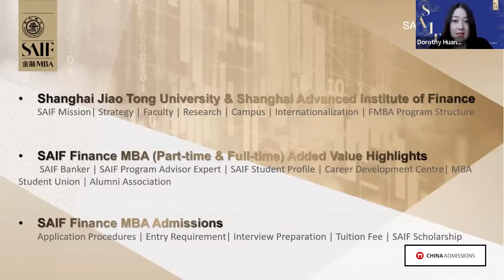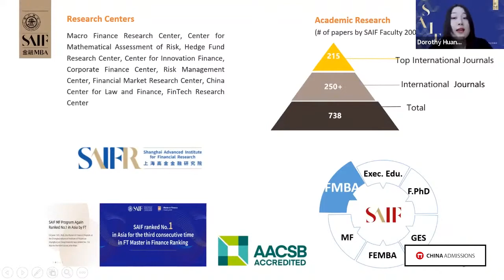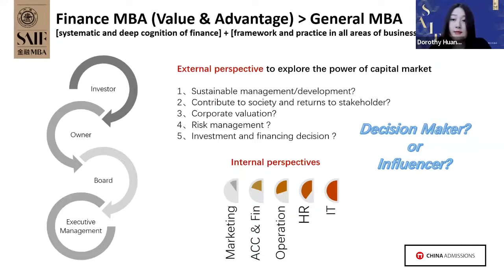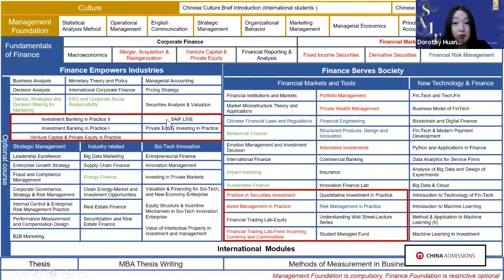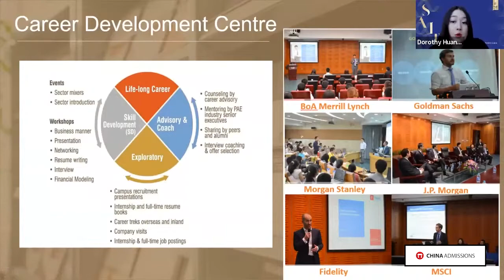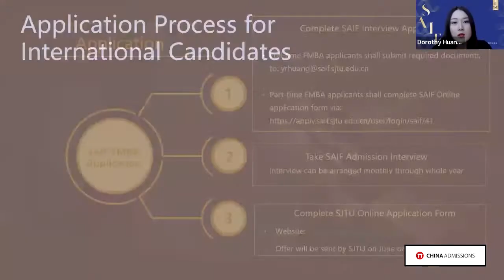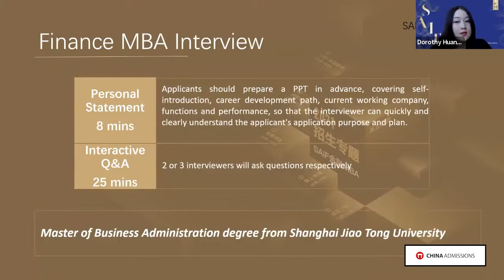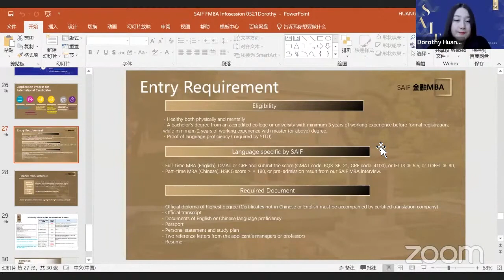Study at Shanghai Advanced Institute of Finance (SAIF) 2022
Find out more about programs at Shanghai Advanced Institute of Finance